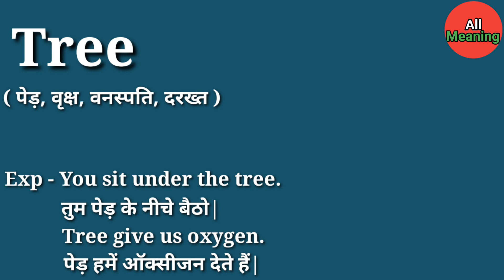Tree meaning in Hindi | Tree ka matlab kya hota hai | Explained Tree in Hindi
Tree meaning in Hindi
Tree ka matlab kya hota hai
Explained Tree in Hindi

इस वीडियों में आप Tree का हिंदी में मतलब समझेंगे और साथ में Tree का Pronunciation भी सीखेंगें यानि कि आप Tree के अर्थ के साथ-साथ ये भी सीखेंगें की Tree कैसे बोलें या Tree बोलने का सही तरीका क्या हैं|

Tree का हिंदी में अर्थ होता हैं|

( पेड़, वृक्ष, वनस्पति, दरख्त )

Tree को इन उदाहरणों से और अच्छे से समझ सकते हैं|

Exp - You sit under the tree.
          तुम पेड़ के नीचे बैठो|

          Tree give us oxygen.
          पेड़ हमें ऑक्सीजन देते हैं|